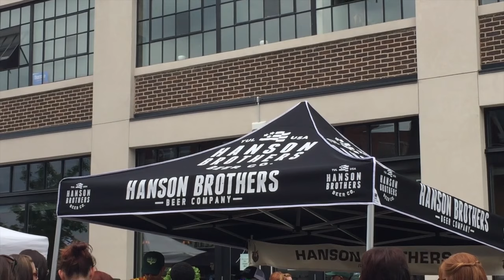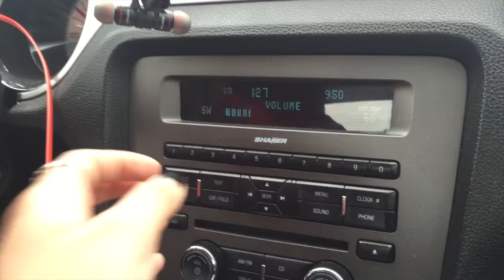TULSA TRIP | HANSON DAY | VLOG | Pt. 2 | HALEIGH LAUREN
This is part 2 of my trip to Tulsa vlog. Hanson is my favorite band, and this is honestly my favorite week out of the whole year. I'm so excited to share this with you guys(:

Let's chat!